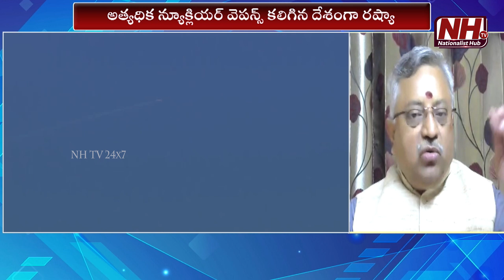Mamidi Giridhar Explains About Nuclear war | Russia | Pakistan | China | NHTV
Our Company account details :
Name : DHARMAGNYA BROADCASTING PVT LTD
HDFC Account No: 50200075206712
IFSC Code: HDFC0008045